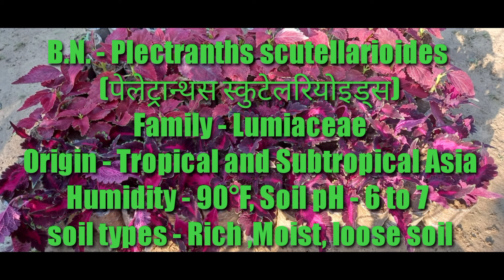देखिए ! कोलियस पौधे की कौनसी कलर की वैराइटी मेडिसिनल उपयोग मे ली जाती है।